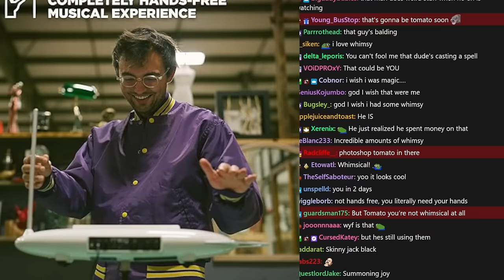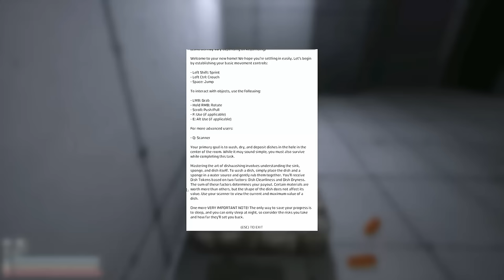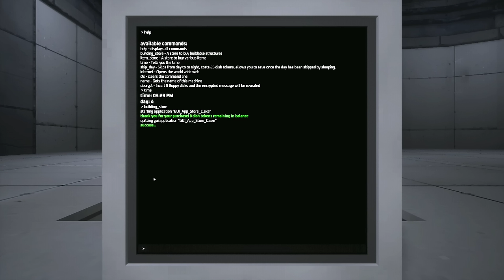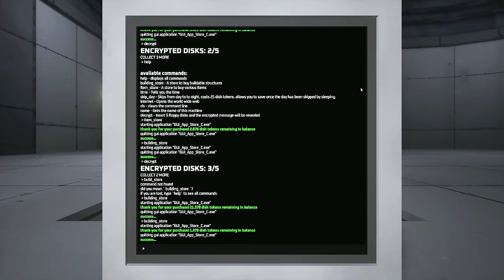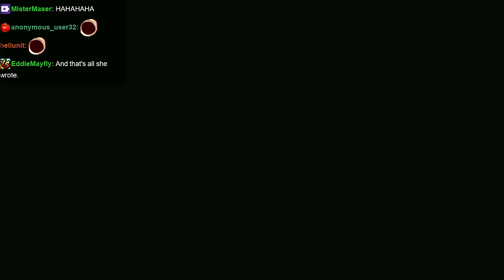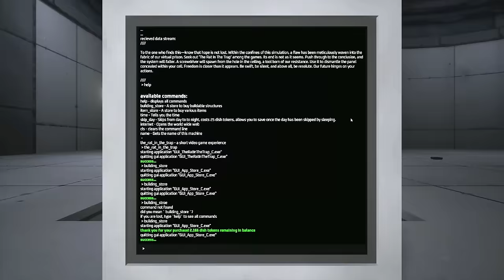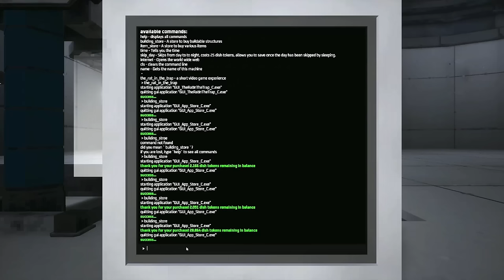Scrubbing Dishes to Appease the 'Deep Ones' | Dishwashing Simulator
They only pay me in company 'fun-bucks'. I have all that I need. I am thriving.

0:00:00 Intro
0:02:35 Gameplay

Dishwashing Simulator
A unique survival-farming-base-building-tycoon-horror game where you must survive through washing dishes. Explore mysterious depths, manage resources, and unravel a cryptic narrative. In DWS, a chore becomes a journey to freedom.